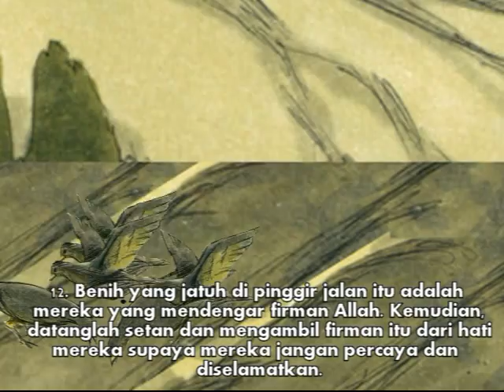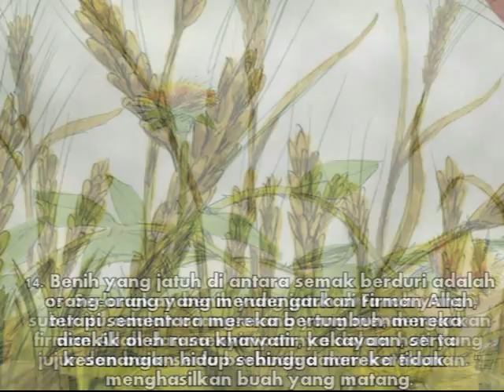Perumpamaan Seorang Penabur Benih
Perumpamaan tentang Seorang Penabur Benih

Lukas 8:4-15
Matius 13:1-17
Markus 4:1-12